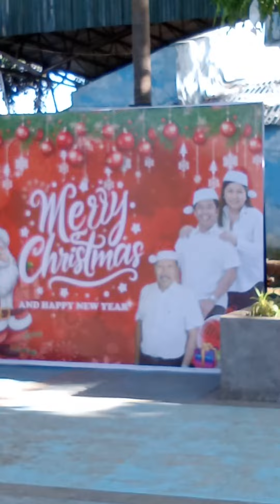Tent Boys City of Lapu-Lapu." Poten,Jeri,Mark,Danilo,Cesar & 2pe. "